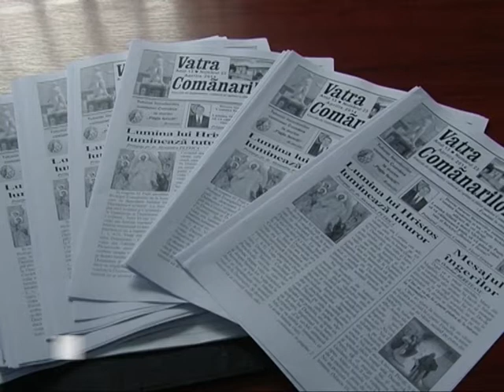VATRA COMANARILOR, UN NOU NUMAR